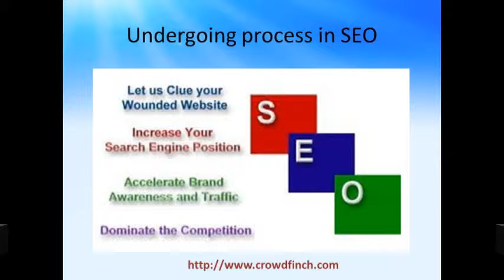Marvelous CMS Development and methods at Crowdfinch